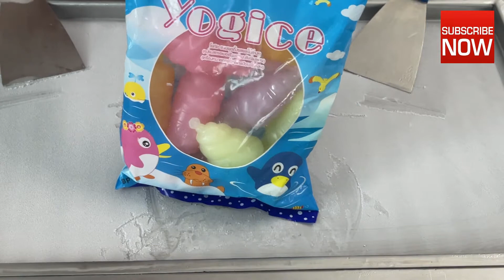JELLY YOGICE ice creams rolls --- ice cream cup street